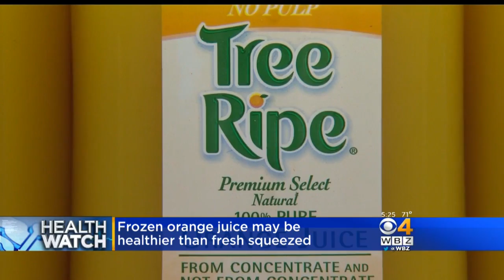HealthWatch: Frozen OJ Healthier? Blood Pressure Linked To Dementia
Dr. Mallika Marshall reports on a new study shows that frozen orange juice may be healthier than fresh, and research that shows elevated blood pressure may be linked to dementia.